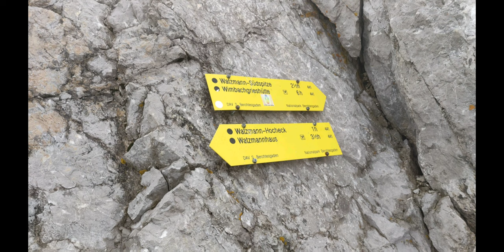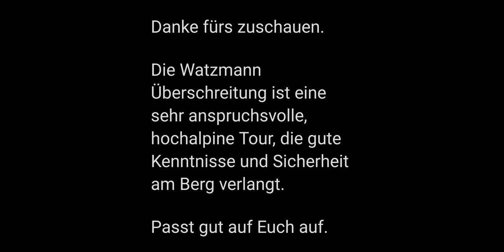Den König überschreiten - Watzmann Überschreitung bei Nebel und Regen fordert Alles von uns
Ende September 2023 haben wir bei Wind, Nebel und leichtem Regen die Königsdisziplin - die Watzmann Überschreitung - absolviert.

Eine körperlich und geistig sehr anspruchsvolle Hochtour im Berchtesgadener Nationalpark. Leider blieb eine (wichtige) Belohnung aus; Die Sicht blieb auf etwa 15-20 Meter eingeschränkt. Beim Abstieg offenbarte sich dann doch noch das wunderschöne Wimbachtal. Mit Blick zurück, zwinkerte uns der majestätische Watzmann mit der Südspitze zu.

Aufgrund des Rückbaus von Seilsicherungen an verschiedenen Stellen der Überschreitung gewinnt der Watzmann den Status einer Hochalpinen Wanderung zurück. Wichtiger Hinweis hierbei, diese Tour nur bei bester Kondition und Kenntnissen in diesem Bereich zu machen.

Danke an meine beiden Begleiter. Mit euch gab es trotz Anstrengung viele herzliche Lcher unterwegs.